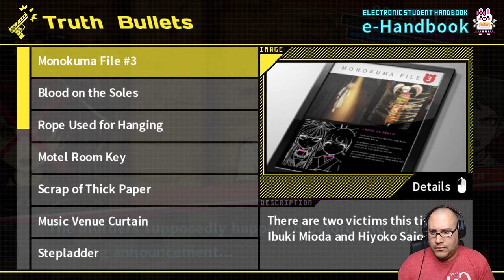Jay Plays Danganronpa 2: Goodbye Despair (PC) [Part 54]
Jay Plays Danganronpa 2: Goodbye Despair (PC) [Part 54] - Streamed 12-6-19 on Twitch